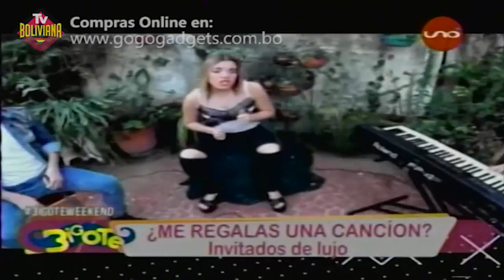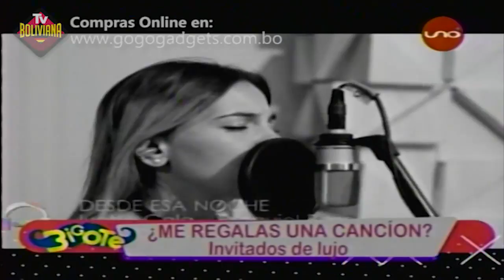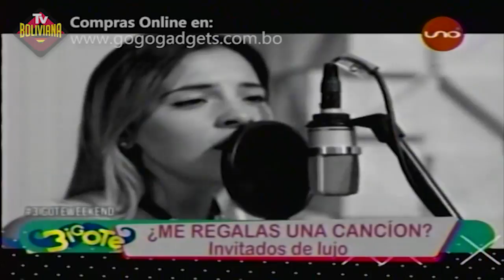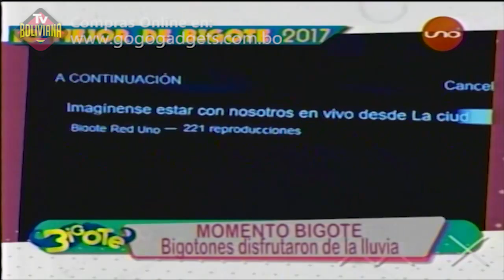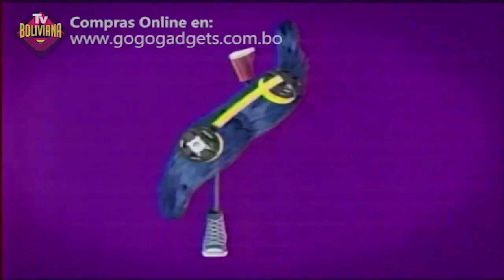Bigote 5 de Enero 2018 Parte02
Apoyanos compartiendo el video Tambien puedes comprar alguno de nuestros productos Video del TvBox ...
Nuestra dirección en Cochabamba mercado fidel aranibar final calle Punata esquina 25 de mayo mas conocido por ser el mercado donde venden las tortas, pasillo H caseta # 640 croquis ..

Tv Boliviana La Mejor Programación de Tv, varios Canales Online y Programas completos de los canales Bolivianos que te gustan